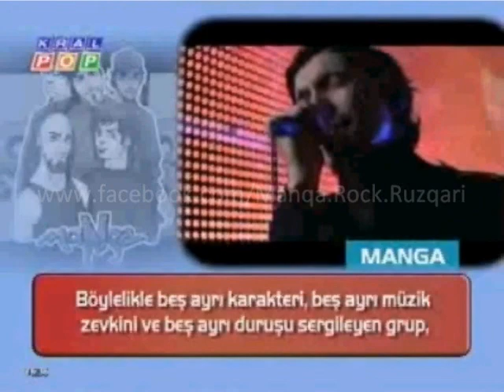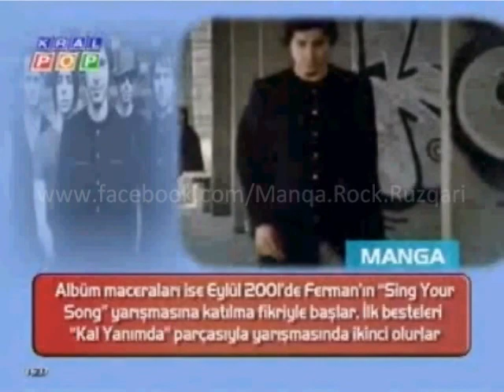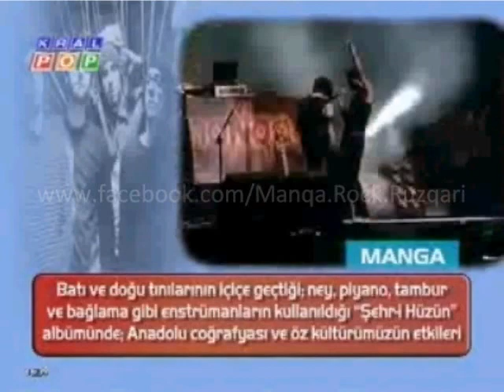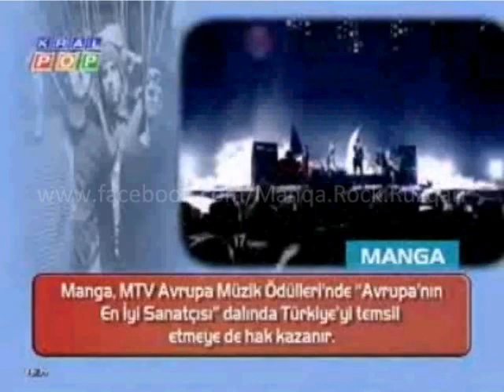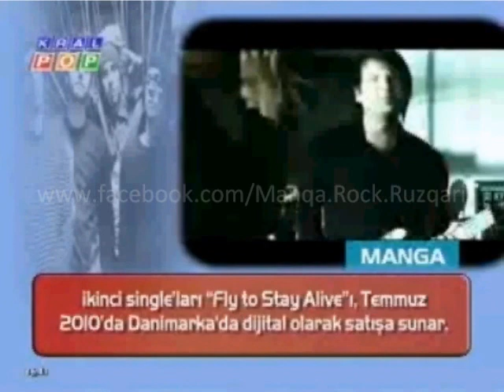maNga - ( Kral Pop 12/04/2012 )Tanıtım